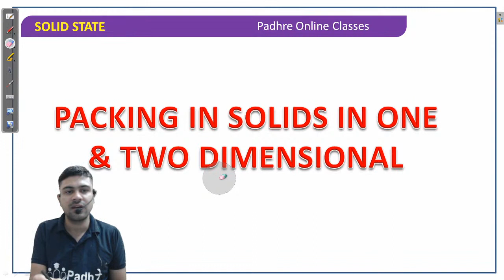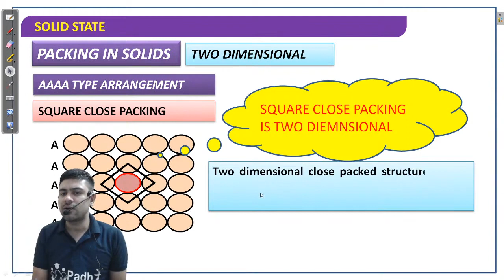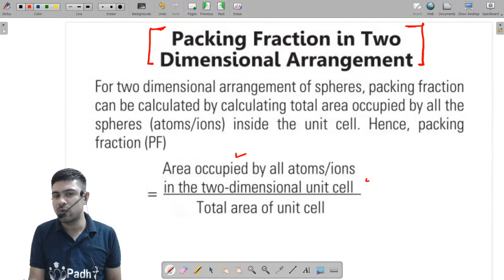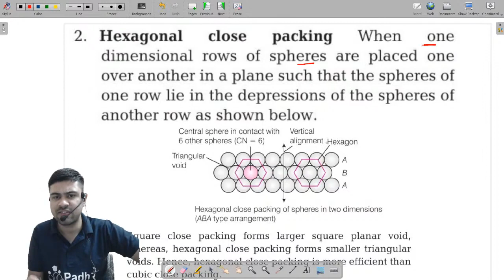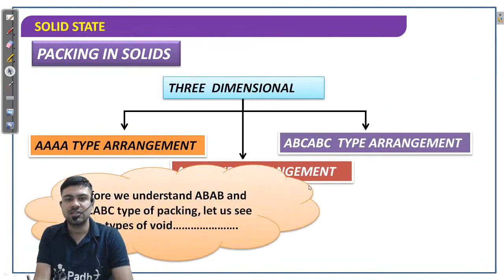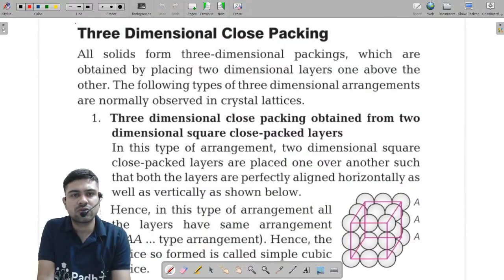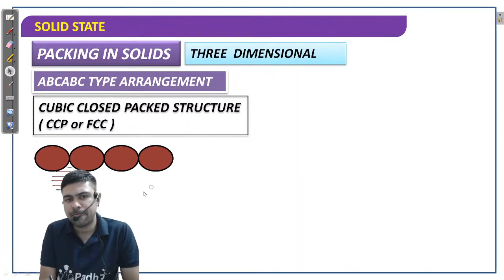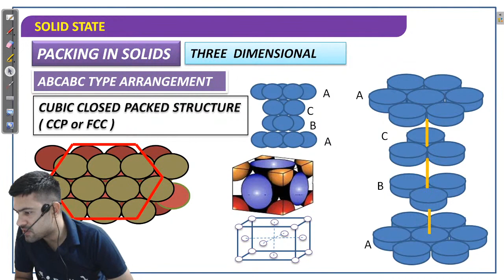Solid State IIT JAM Chemistry-06